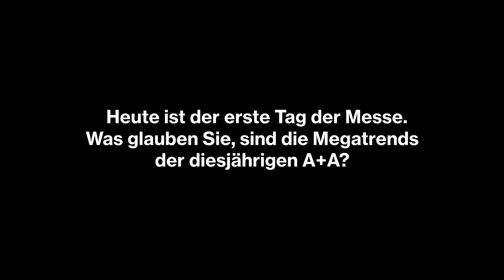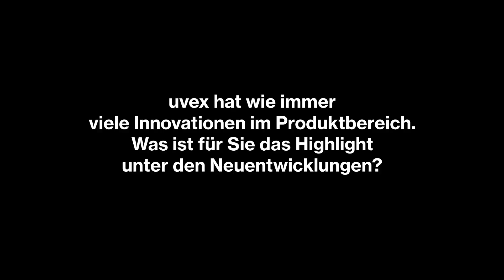uvex safety Geschäftsführer Stefan Brück - A+A 2019 Interviews (Deutsch)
Interview mit Herrn Stefan Brück (Geschäftsführer uvex safety) auf der A+A 2019 in Düsseldorf.

Was sind die Megatrends der A+A 2019?
- Individualisierung – Vielfältigkeit der Produkte
- Sensorik und Smart PPE – die Produkte der letzten A+A wurden weiterentwickelt
- Einzelinnovationen in Bezug auf Material und Technologie
- 3D-Druck

Als Highlight unter den Neuentwicklungen von uvex safety sieht Herr Brück das i-gonomics Produktsystem, das mit vier Produkten auf der Messe präsentiert wird und die Innovationen zum Thema Smart PPE. Als persönliches Highlight sieht der Geschäftsführer allerdings die Motivation der Mitarbeiter, denn nur diese ermöglicht die Freude und den Erfolg auf der Messe.